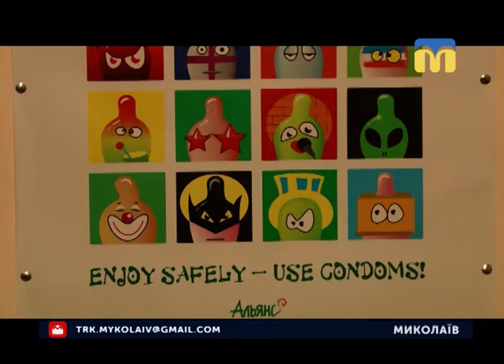05.12.2018. Новини. 08:00